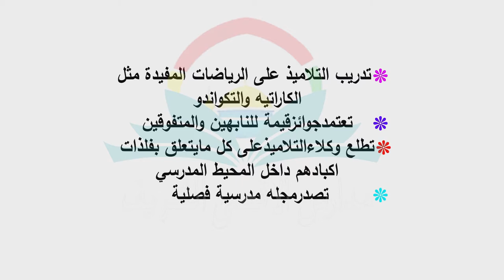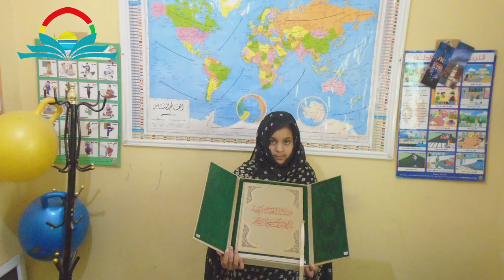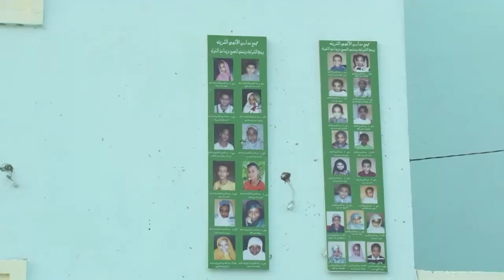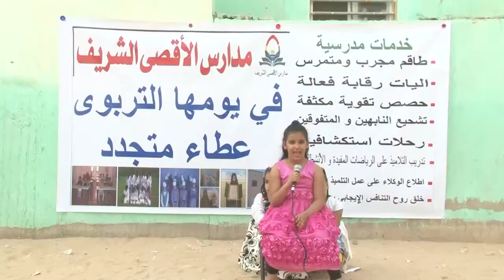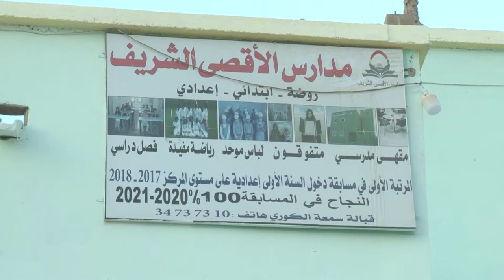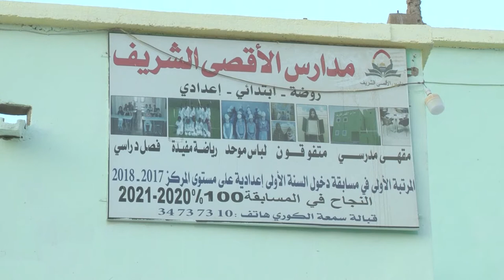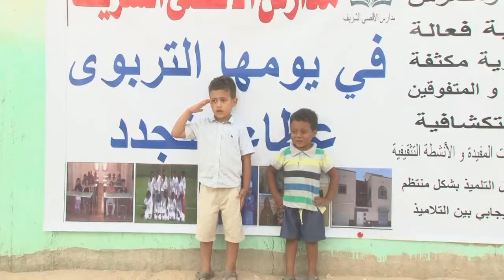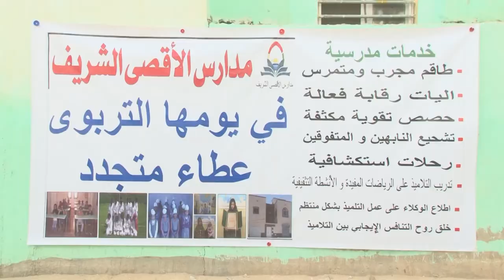مدارس الأقصى موريتانيا عين الطلح